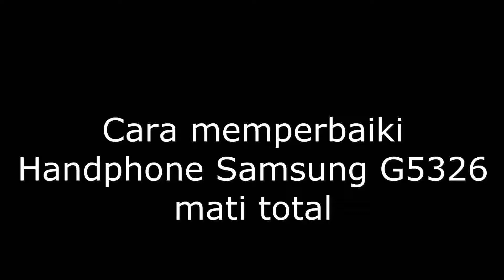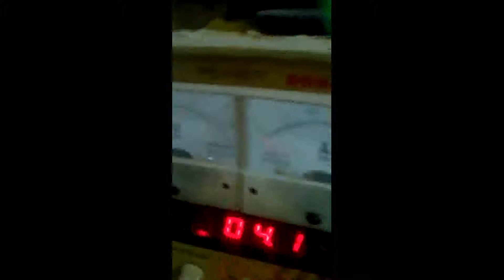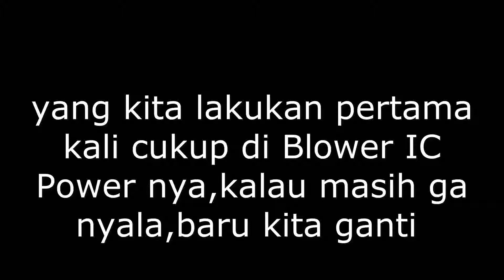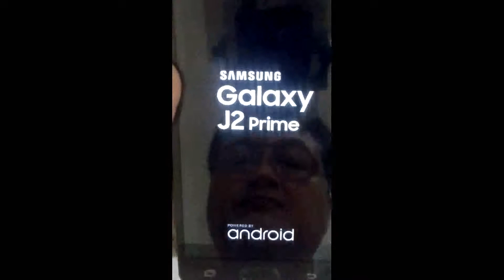Samsung G532G Mati total ini solusinya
Setelah anda melakukan beberapa kali blow,tapi masih belum nyala juga,ada indikasi Ic power minta ganti.